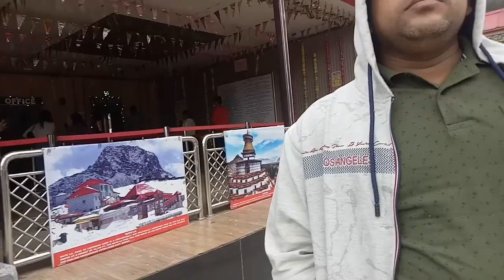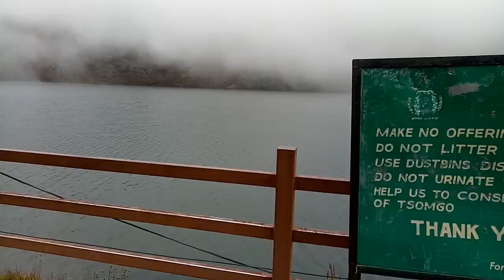sikkim3day youtubrer Sikkim Sikkim trip Gangtok